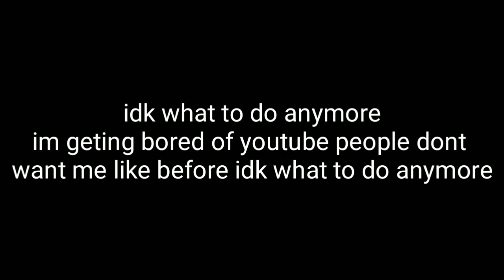Trash [Creative Destruction]